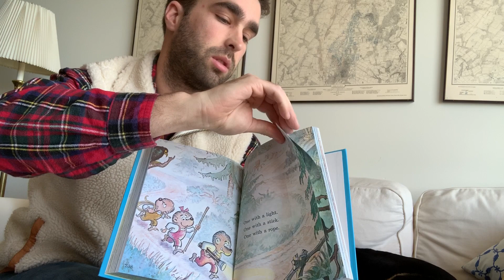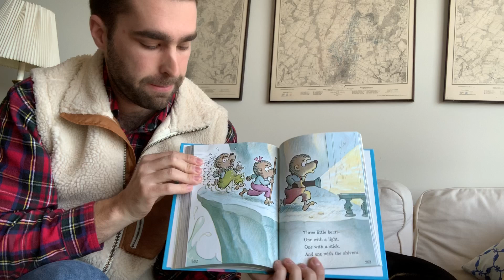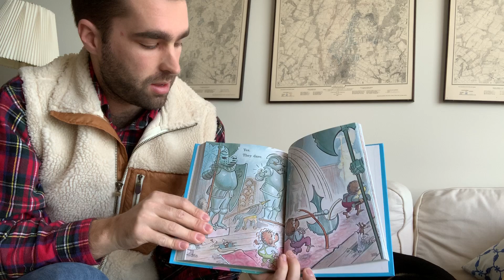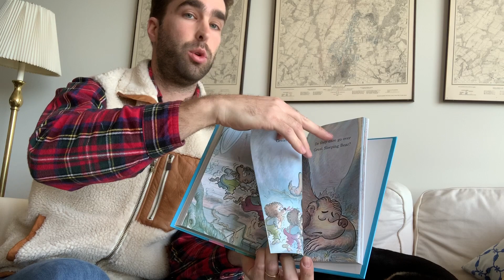The Berenstain Bears and the Spooky Old Tree - Read Aloud with Coach Steve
Three brave little bears explore the inside of a mysterious old tree. Do they dare?